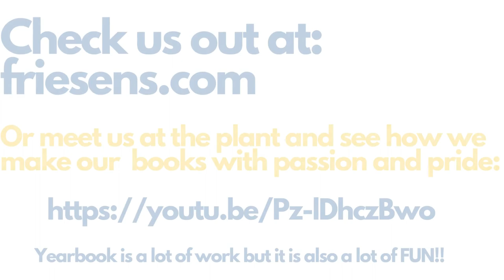Meet With Friesens...